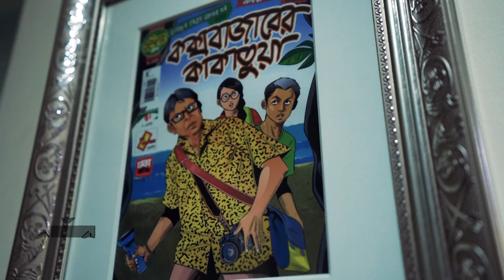একসময় নাটক-সিনেমার সংলাপের মত জনপ্রিয় ছিল বিজ্ঞাপনের জিংগেল | Biggapon Toronga | Ekhon TV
জনপ্রিয় ছিলো “ও মানিক কি বাত্তি জ্বালাইলি?”র মতো জিংগেলগুলো | Biggapon Toronga | Ekhon TV

Our Office Address:
EKHON TV
City Park Lane
19, Hatkhola Road, Wari
Dhaka-1203
Bangladesh